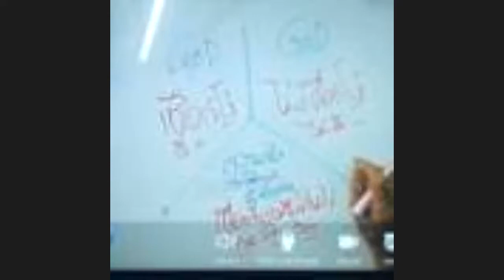ชนะกันแล้วตีกันมันดีไหม?/ภาษาลุงหงอกกิ๊กก๊อก/องค์ความรู้ไหม่ในศตวรรษที่ 21 [EP.0] วันที่ 06 มค. 2564